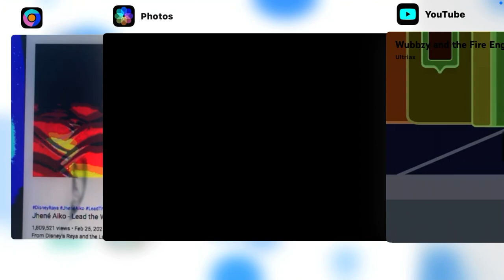June 12, 2022